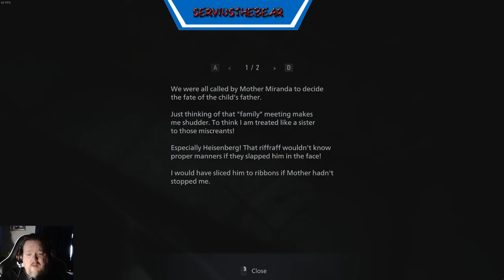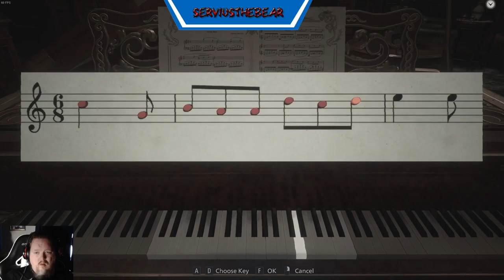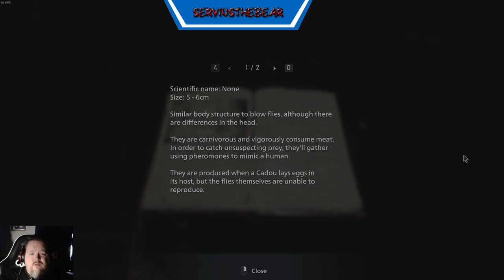Scare Bear Time with Resident Evil Village Lets Play Part 07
Ribons & confusion?